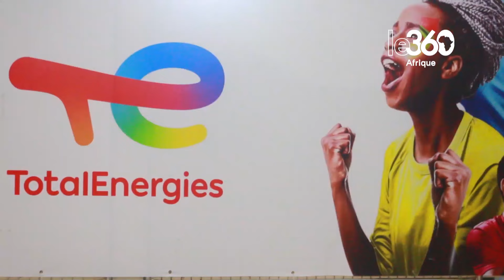CAN 2023: les Ivoiriens fous de joie après la consécration des Éléphants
Les rideaux de la Coupe d’Afrique des nations CAF TotalEnergies sont se refermés le dimanche 11 février 2024 au stade Olympique Alassane Ouattara d’Ebimpé à Abidjan où ils ont été ouverts le 13 janvier dernier. C’est la Côte d’Ivoire, pays organisateur de cette 34ème édition de la fête du football africain, qui l’emporte. Elle se hisse donc au sommet de l’Afrique. La joie est à son comble à Abidjan et partout dans le pays.